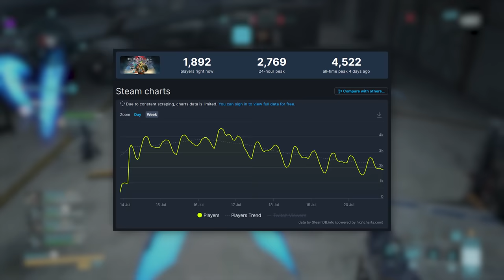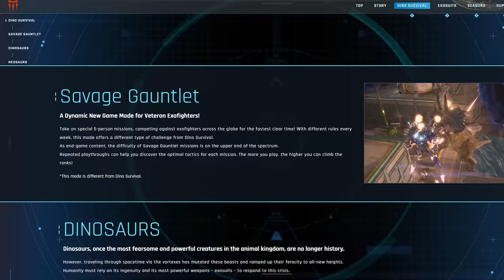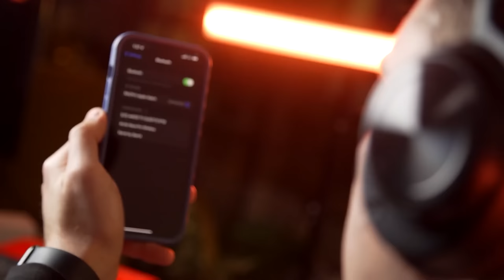Austin recommends: Exoprimal…but not for $60 (Review)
Check out the unboxing and setup video I put together for the Steelseries Arctis Nova Pro Wireless If you wanna grab one and get a 12% discount, and use offer code SKILLUP at checkout.
Shill Up is away on vacation so Austin, his editor, is holding down the fort. Austin played and finished Exoprimal. Here's what he thought about this very, very weird videogame.

Video written, voiced and edited by Austin (@BloomHD)